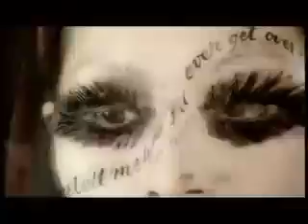Robin gibb please